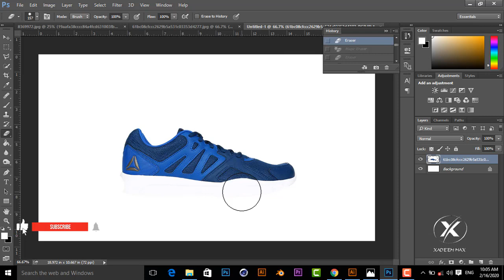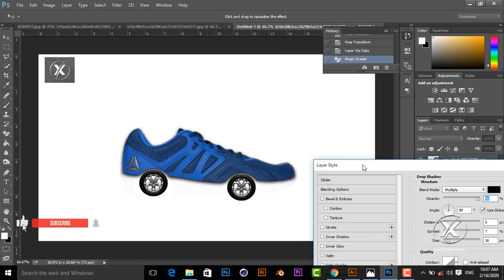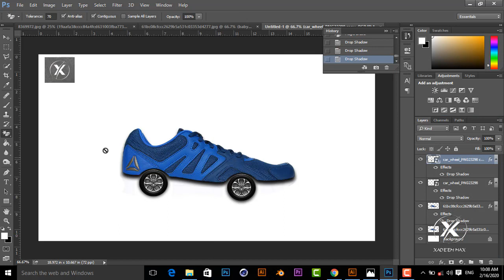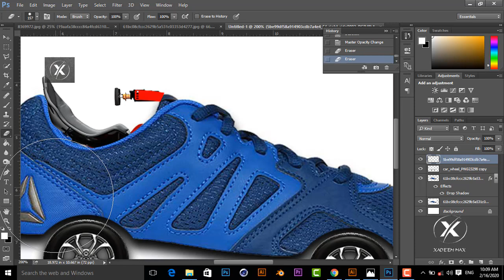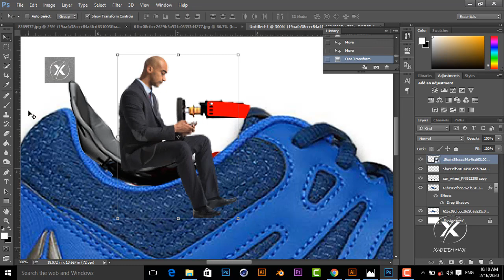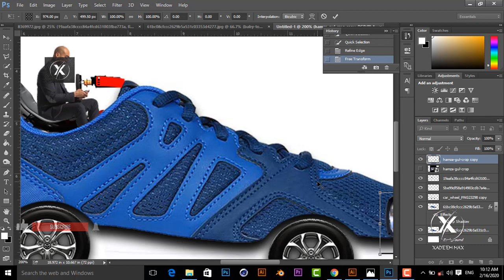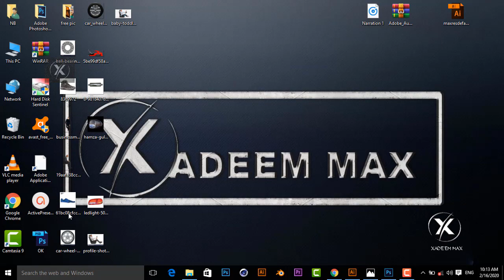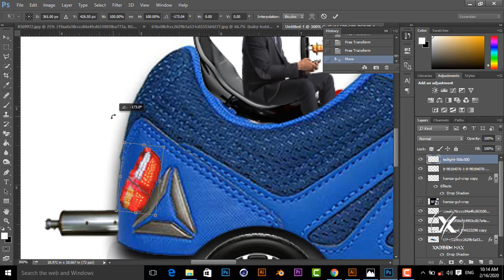Beginner Style Tutorial - How To Create Shoes car Drawing Using Adobe Photoshop CC 2015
This video is the way how to make a flat image using adobe Photoshop , if this video helped you , please click on likes, comments , or share , and do not forget to click subscribe to see my latest video tutorial